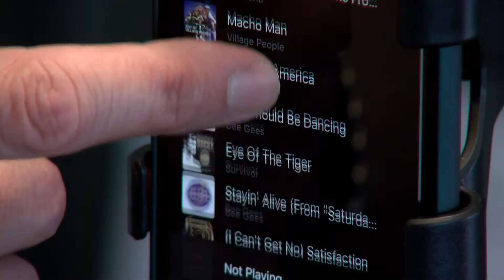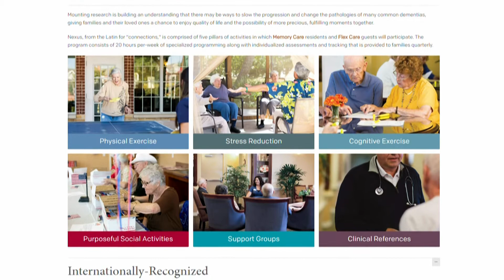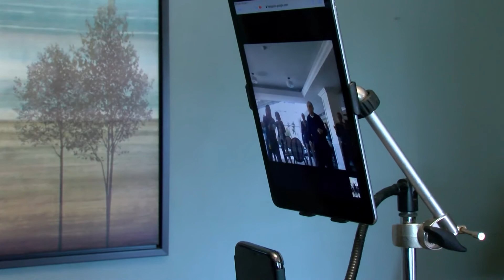Senior Fight Club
A local personal trainer is a firm believer in "tearing up" the mindset of being sedentary during. Michael Schlesinger profiles this one instructor and the residents at a north shore memory community who benefit from his mission...virtually and physically.

Edited by, Derek Pfister.
CBS 58 News Milwaukee 2020